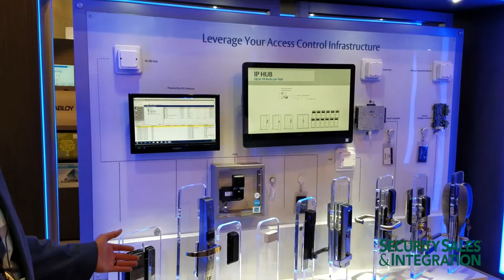ASSA ABLOY Aperio Line at ISC West 2019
ASSA ABLOY's Aperio technology is a wireless platform that utilizes local wireless communication between the lock and a communications hub to connect to an online electronic access control system.